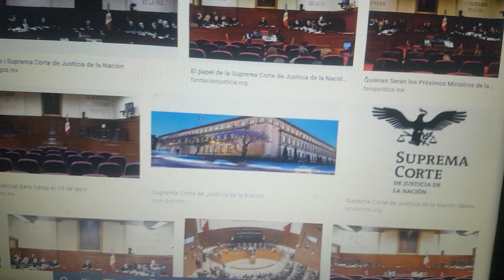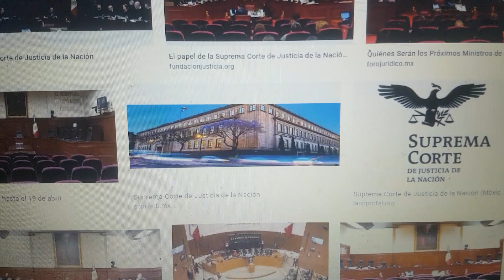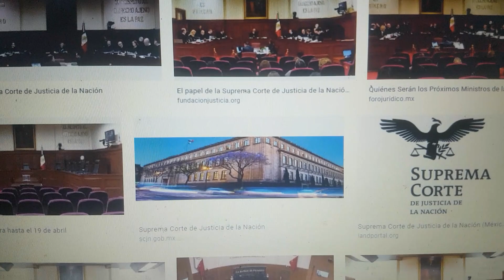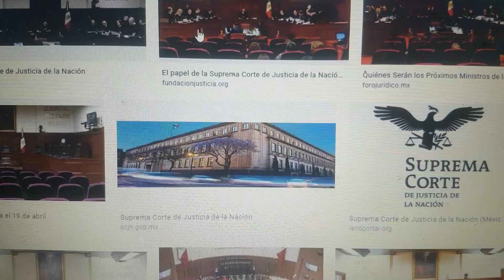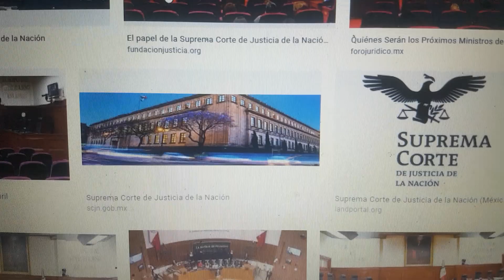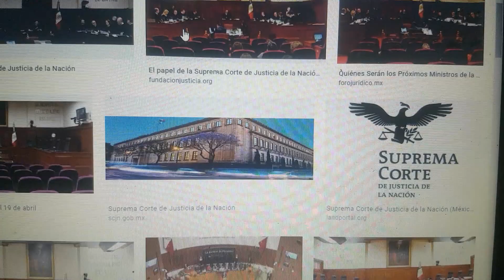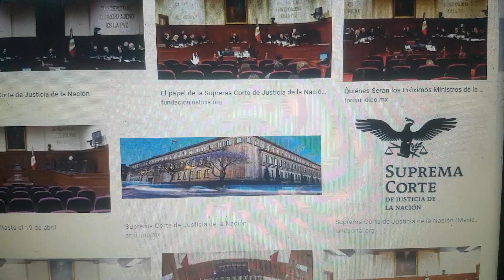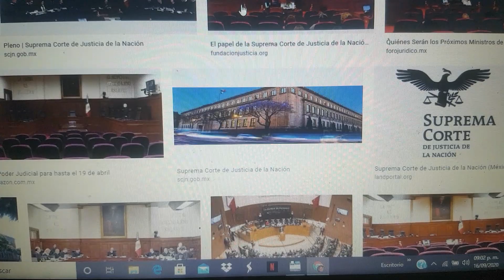CASO LOZOYA PRI PAN AMLO 4ta parte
Este video es la continuacion de 3 anteriores. chequenlo. gracias.